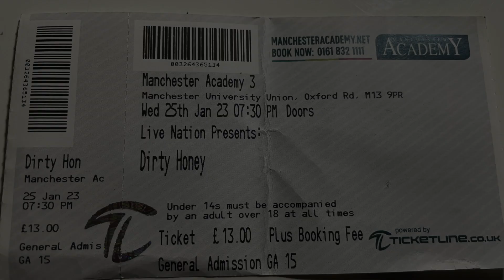Dirty Honey Live - Manchester Club Academy 25/01/23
Great Night, enjoying one of my favourite Bands with a good friend.
Dirty Honey on Form !
Captured a few moments & memories from the Gig.
Hopefully those who went will enjoy and those he didn't will enjoy also !